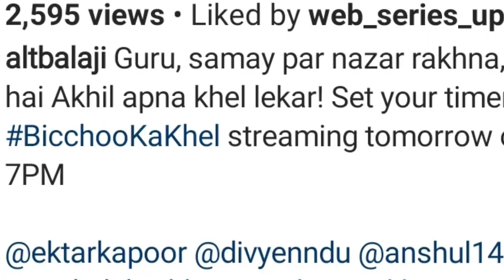Bicchoo ka khel Release time